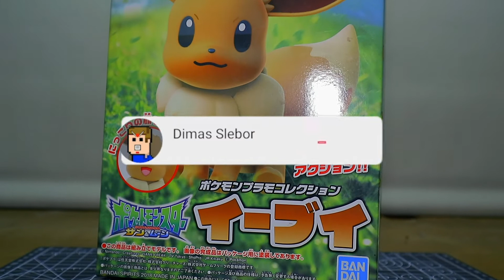Review Pokepla Eeevee (Model Kit) - No. 42 Pokemon Sun and Moon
Salah satu seri Pokepla yang paling imut dan punya artikulasi yang ciamik, Pokepla Eeevee dari seri Pokemon Sun and Moon dengan nomor 42

Seperti apa sih model kit ini? Silahkan simak reviewnya ya